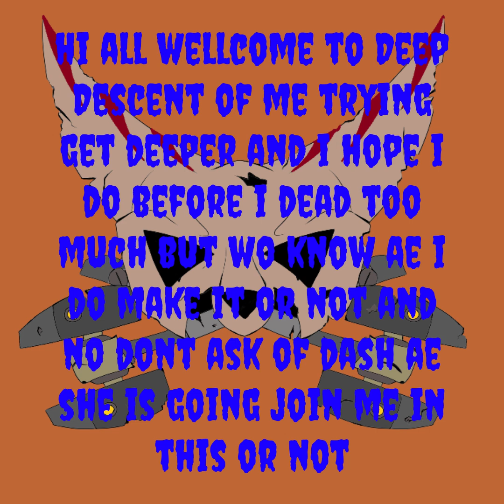Deep Descent ep1 of me trying to get deep